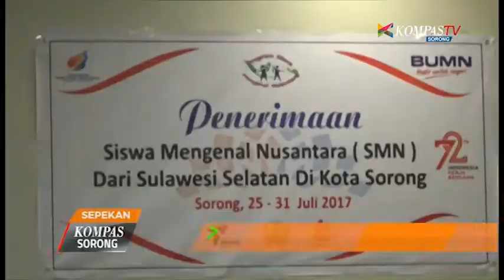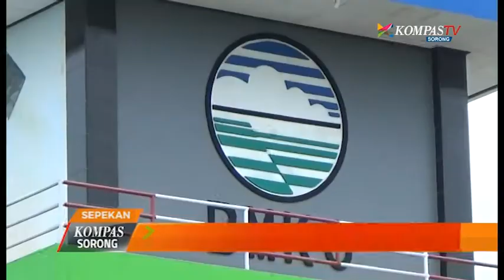KOMPAS SORONG SEPEKAN EPISODE 24 30 JULI 2017 SEGMEN 2